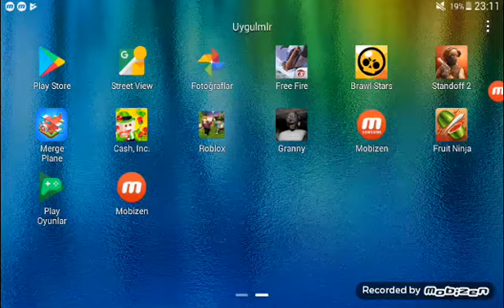Oyunları tavsiyeediyom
Oyunların adı free fay